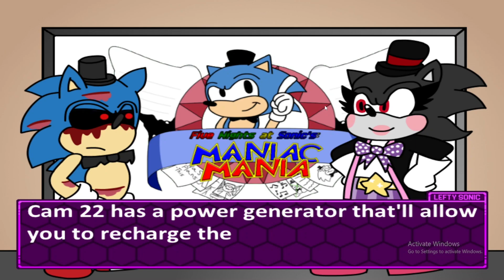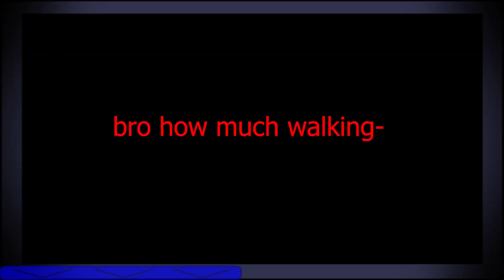I love this. also 50/50 mode. | fnaf mm fnas 1 challenge attempt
i love sonic stuff lol